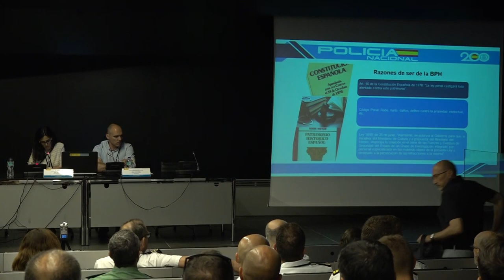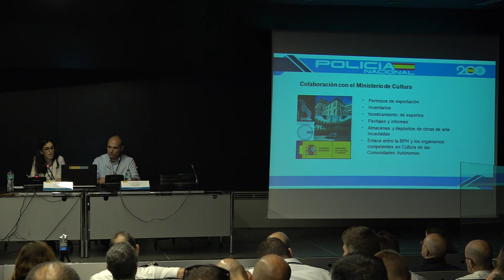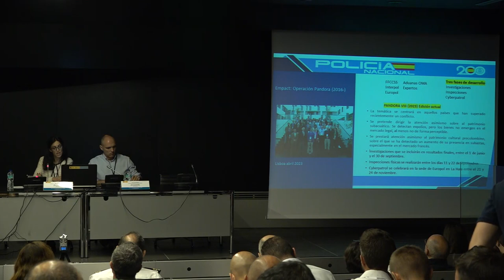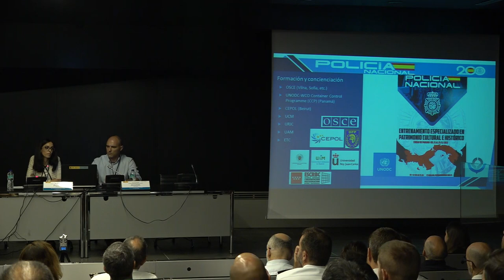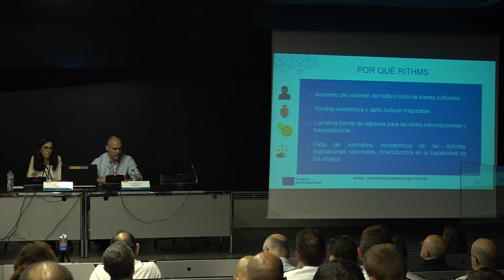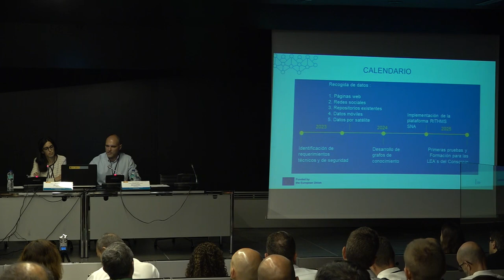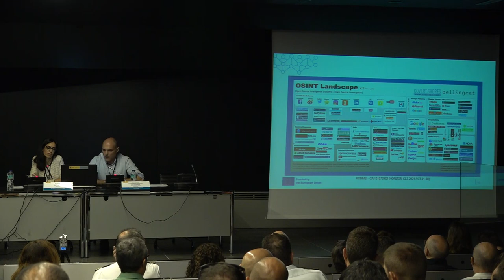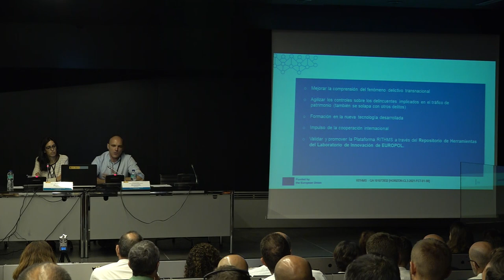Día 1 - 27 junio - SILVIA VALENCIA Y ÓSCAR LIZ (BPH - PN)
"Desarrollo de nueva herramienta en la investigación de los delitos contra el patrimonio subacuático" Silvia Valencia Juez y Óscar Liz Fernández - Brigada de Patrimonio Histórico, Policía Nacional.